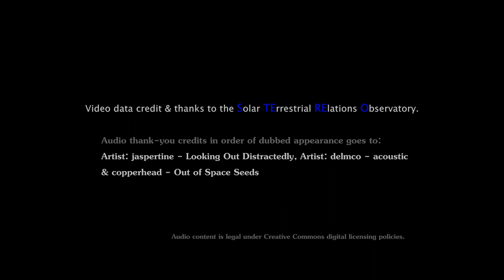Year 2009 - STEREO Satellite B - Sun Events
Throughout 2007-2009 solar wind speeds dropped, proton shower density was low, sunspots were low and Total Solar Irradiance units measured were low. The Earth's thermosphere contracted to surprising levels. Some researchers that anticipate a climb in solar events forecast our thermosphere will expand as the sun exits solar minimum trends.

Another interesting topic discussed by NASA and other researchers has to do with "spacequakes". ( Though spacequakes may sound a little scary, we are fortunate to understand a bit about them. So far so good. We still exist. JK! :)

Spacequakes are described as magnetic reverberations that are large enough to cause perturbations in earths orbit, cause auroral displays and blackouts due to the Earth's magnetic-tail of solar wind plasma snapping back on Earth.  (I believe you can get a glimpse of events relative to this in the STEREO Satellite footage)

Where does the carbon go anyway? Does it get carried away with the solar wind plasma that disconnects with Earth's tail? Does Earth's tail not only impact our moon but also travel out into space as IMF? hmmmm You would think.

"Rumbles without sound
Auroras rain down
Magnetic fields shake
Beware the spacequake"

"According to THEMIS, the jets crash into the geomagnetic field some 30,000 km above Earth's equator. The impact sets off a rebounding process, in which the incoming plasma actually bounces up and down on the reverberating magnetic field. Researchers call it "repetitive flow rebuffing." It's akin to a tennis ball bouncing up and down on a carpeted floor. The first bounce is a big one, followed by bounces of decreasing amplitude as energy is dissipated in the carpet.

"We've long suspected that something like this was happening," says Sibeck. "By observing the process in situ, however, THEMIS has discovered something new and surprising."

"The surprise is plasma vortices, huge whirls of magnetized gas as wide as Earth itself, spinning on the verge of the quaking magnetic field.

 "When plasma jets hit the inner magnetosphere, vortices with opposite sense of rotation appear and reappear on either side of the plasma jet," explains Rumi Nakamura of the Space Research Institute in Austria, a co-author of the study. "We believe the vortices can generate substantial electrical currents in the near-Earth environment."

Acting together, vortices and spacequakes could have a noticeable effect on Earth. The tails of vortices may funnel particles into Earth's atmosphere, sparking auroras and making waves of ionization that disturb radio communications and GPS. By tugging on surface magnetic fields, spacequakes generate currents in the very ground we walk on. Ground current surges can have profound consequences, in extreme cases bringing down power grids over a wide area.

After THEMIS discovered the jets and quakes, Joachim Birn of the Los Alamos National Lab in New Mexico conducted a computer simulation of the rebounding process. Lo and behold, vortices appeared in good accord with THEMIS measurements. Moreover, the simulations suggest that the rebounding process can be seen from Earth's surface in the form of ripples and whirls in auroral displays. Ground stations report just such a phenomenon."